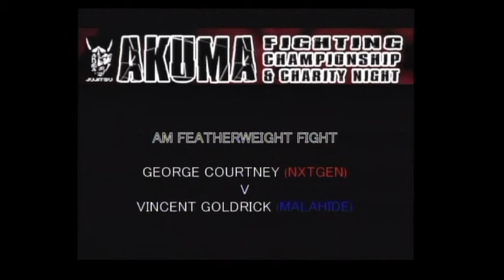George Courtney V Vincent Goldrick